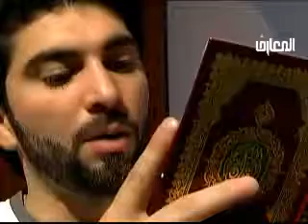كيف تبرمج يومك 2 - الشيخ حبيب الكاظمي